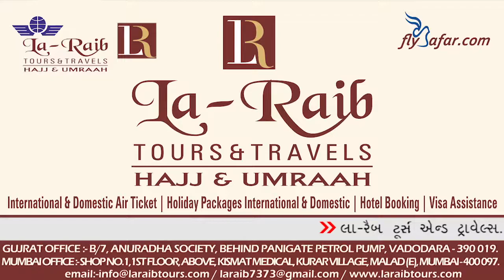27th Ramadan 1439 Madeenah 'Isha Adhaan